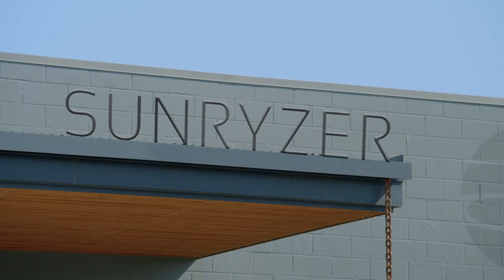PBC | Official Trailer | FloQast Studios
Accountants Excel... Usually.

and YouTube starting January 13.

FloQast Studios is a full-scale production arm of FloQast, Inc. designed to create entertaining, engaging, and educational content by accountants, for accountants. An underserved demographic of the finance industry, accountants lack creative content to which they’re able to relate. FloQast studios has set-out to transform this industry by curating high quality content that shifts the stereotype about accounting and accountants. FloQast Studios is the place where accounting and entertainment collide. It's not accounting content -- it's accountant content.

PBC Season 1
Sarah is just trying to "be audit she can be". After finally quitting her job at a major public firm, Sarah [Jessica Sarah Flaum] finds herself as the Senior Accountant for SUNRYZER A.I., a fast-track to IPO tech start-up that is preparing for their annual year-end audit. While she's trying to make a good impression, her new accounting team of Hunter [Christian A. Pierce] and Makayla [Amy Letcher] isn't making it easy for her to focus on work. Meanwhile she doesn't get much support from her Manager Tracy [Brittney Furlan Lee], Controller Dave [Pete Gardner], or CFO Jessica [Kate Flannery]. On top of all her normal work duties, she finds herself caught up in workplace drama thanks to top-notch auditor Lindsey [Emily Tosta] and a nosey janitor [Danny Trejo]. This workplace comedy sheds light onto the hilarious scenarios CPAs, staff accountants, and audit professionals find themselves in on a daily basis.